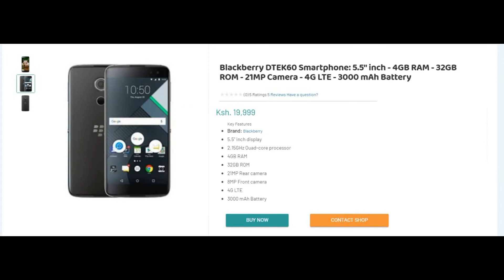Blackberry DTEK60 Price in Kenya